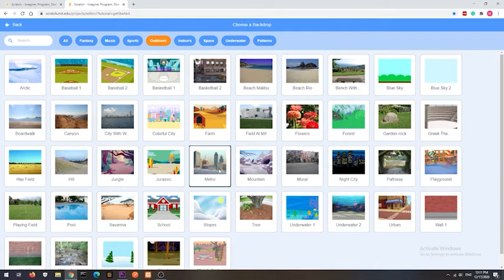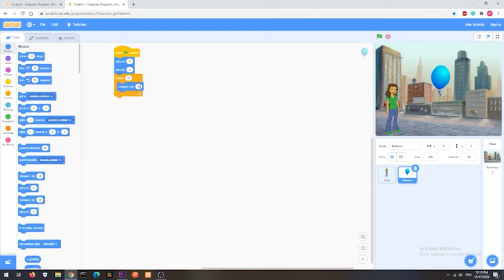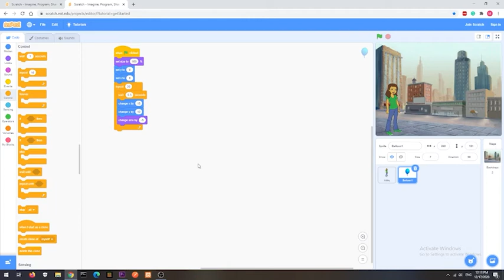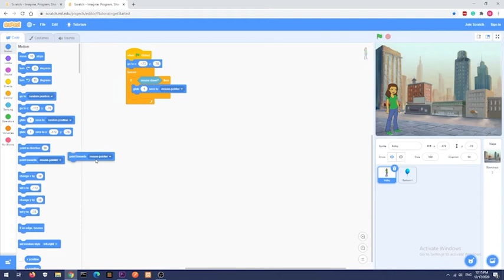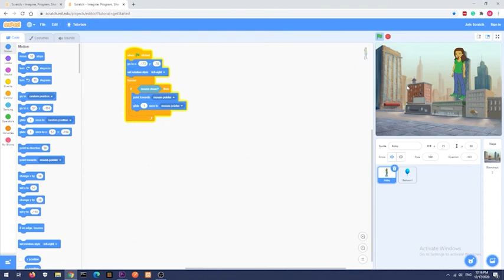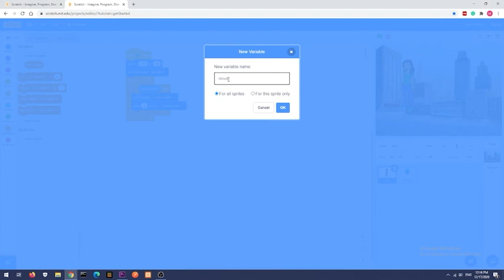Programming in Scratch - funny story 7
In this video, you will enjoy a very funny story and after that, you will learn how to make your own story in Scratch.